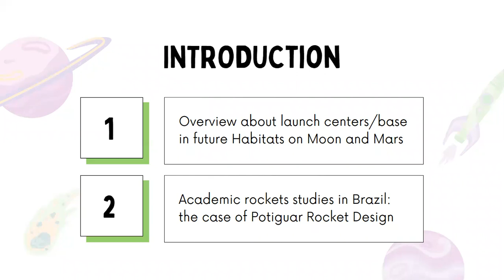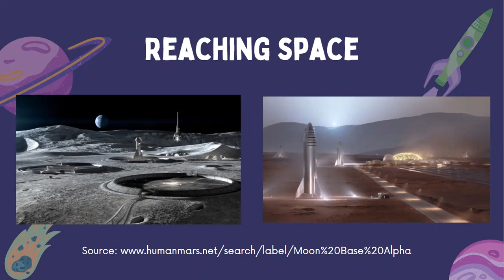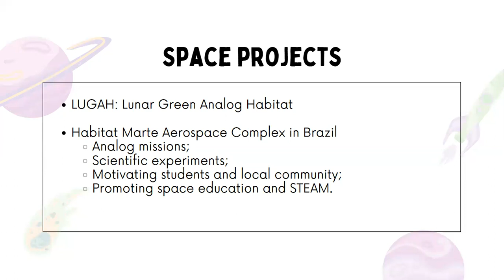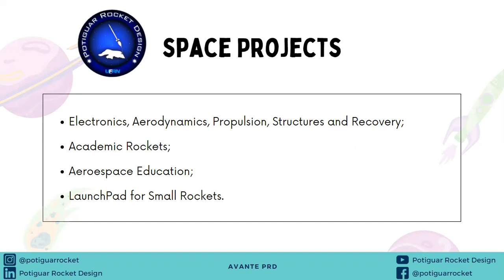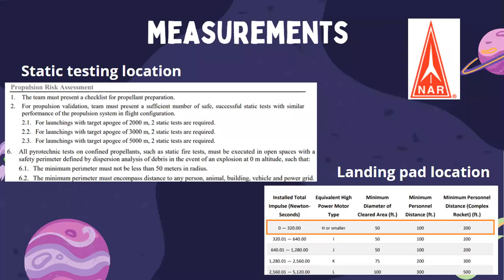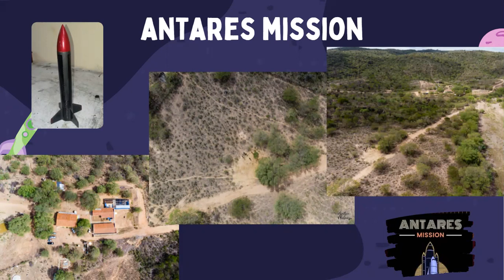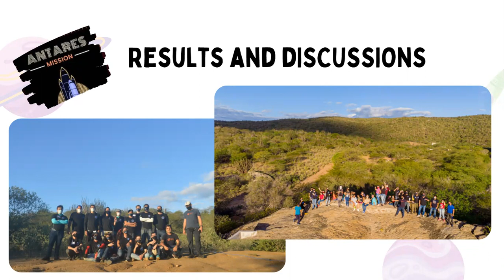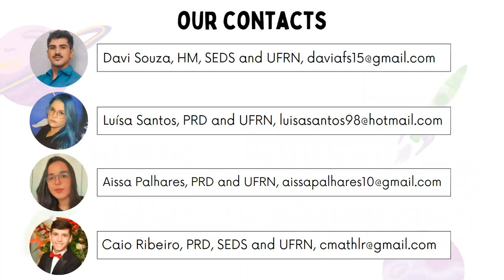How does the development of academic rocket projects contribute to the establishment of future space